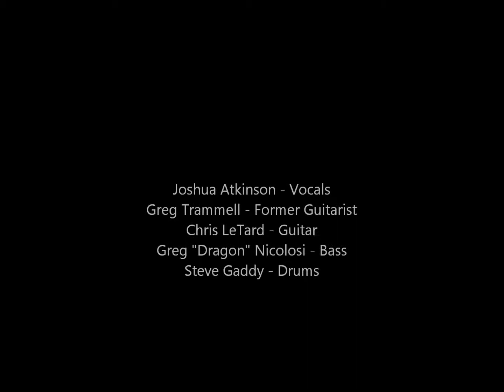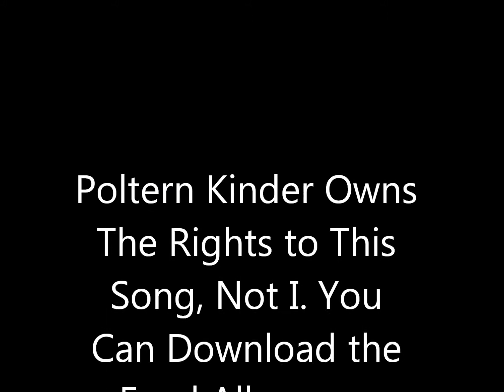Poltern Kinder - Amoeba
Keep up with these guys, they gonna be big...And for thoses fans waiting for more..Early 2012 (I believe) They will release the second album.